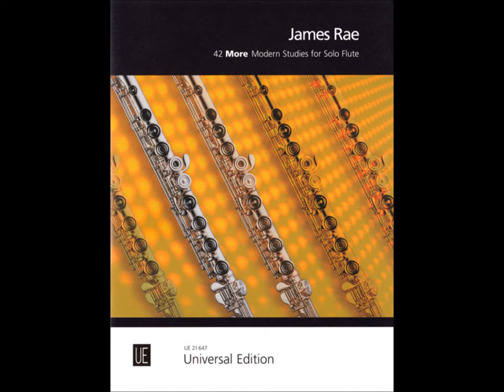Little March of the Soldier Ants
No. 4 from 42 More Modern Studies for Solo Flute by James Rae - a Grade 2 flute  ABRSM option.